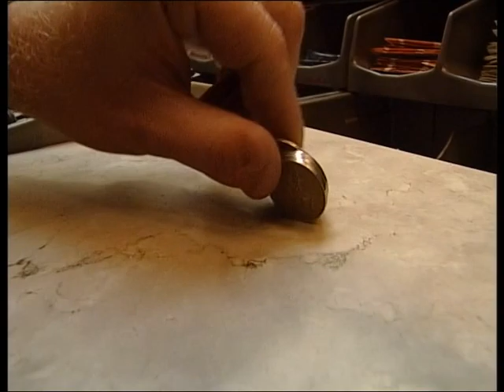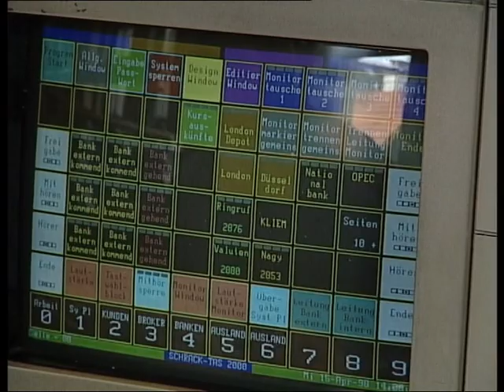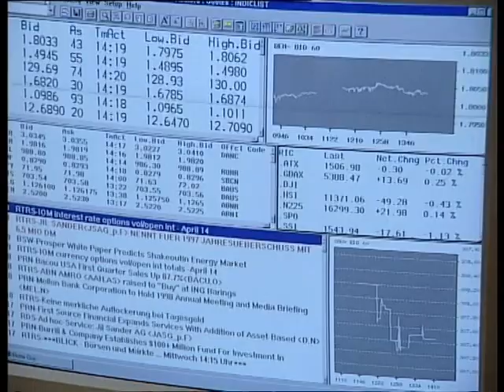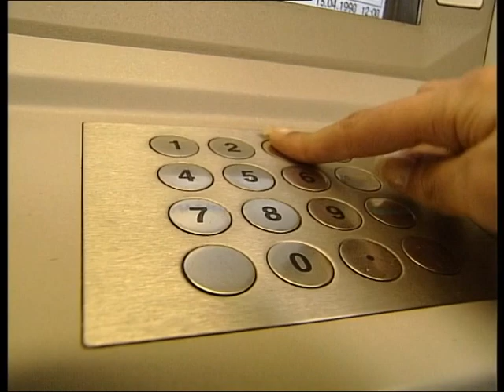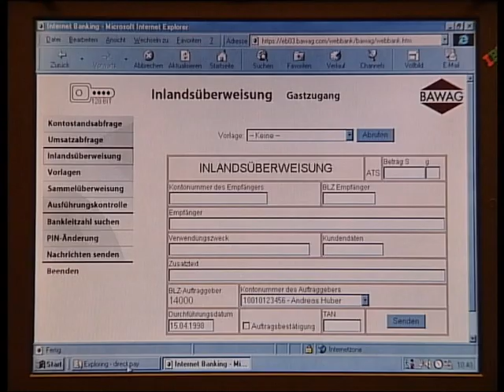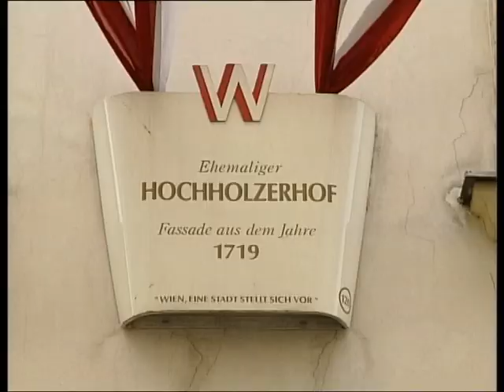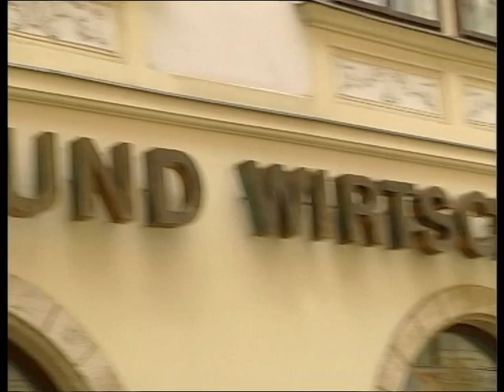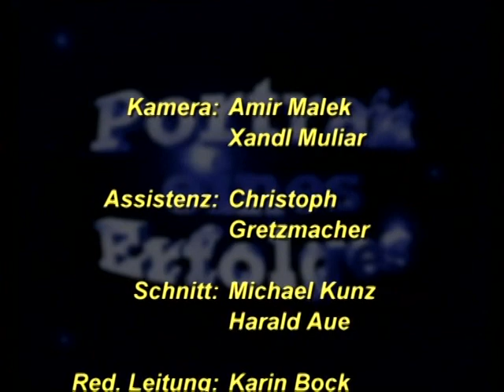Portraits eines Erfolges, Bawag 24081998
Camera: Amir Malek
Sound: Christoph Gretzmacher
Editor:Harald Aue & Michael Kunz
Director: Isabella Großschopf
Client: Wien 1, ATV

Die Ergebnisse sind im wahrsten Sinne des Wortes sehenswert: Mithilfe von Helmkameras, die den Blick des Operateurs betonen und die Einbindung von allen relevanten Bilder (Röngten, Bildgeber GRafiken und Animatinen) kreieren wir faszinierende Bilder der ive OP's.

Bei uns sind Sie in guten Händen. Sagen Sie uns, was Sie wollen. wir entwickeln die aussagekräftigen Bilder dazu. In Form eines Medizin- oder Industriefilms.